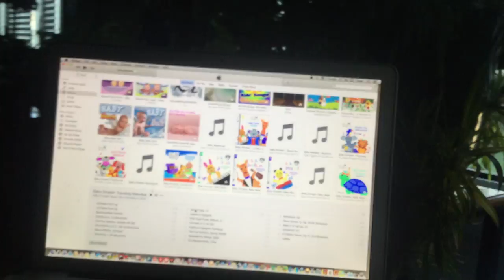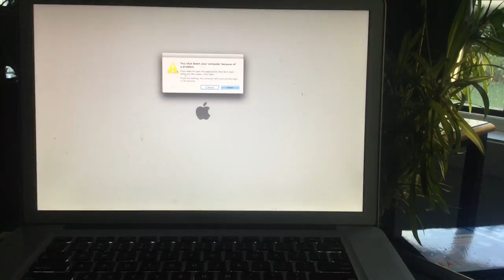jax car wash